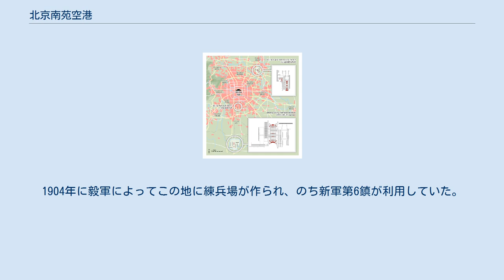北京南苑空港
北京南苑空港 北京南苑空港（ペキンなんえんくうこう）はかつて中華人民共和国北京市豊台区に存在した軍民共用空港。
1910年（宣統2年）に開港した中国で最も古い空港でもある。
 当時、中国聯合航空が拠点としており、国内線18路線を運行していた。
 市内中心部から僅か13kmの場所に位置し、北京首都国際空港と比較して、市内へのアクセスが良いのが特徴である。
2007年9月、6,000平方メートルの新ターミナルが完成した。
 2007年12月11日、東京(羽田空港)との間に定期チャーター便を2008年8月の北京オリンピック期間中に就航させることを日中政府間で検討し、双方1日2便ずつ、計4便の運行が検討されていた。
しかし、軍との調整が難航し、就航は事実上不可能となった。
これに代わり、羽田空港と北京首都国際空港との間で運行させることとなった。
 2019年9月25日に北京大興国際空港が開港したことを受け、9月28日までに民間航空機の離着陸がすべて終了し同年10月16日に閉鎖された。
 紫禁城南にある南苑は古くは南海子とも呼ばれ、自然豊かな狩猟地として遼の時代より王族に愛され、四つの行宮があった。
乾隆の代にそれらが西苑（三山五園）に移ると軍の駐屯地へと変わり、神機営、毅軍、新軍第4鎮や第6鎮、民国成立後は第3師や参戦軍が駐屯していた。
現在も飛行場近辺に当時の兵舎の一部が残る。
1904年に毅軍によってこの地に練兵場が作られ、のち新軍第6鎮が利用していた。
1910年8月、清国政府は劉佐成と李宝浚に南苑練兵所に飛行機小試験廠を設置させ、のちに伝習所を設置。
これが南苑空港の起源である。
1913年9月1日、同地に南苑航空学校が開校する。
 2008年7月現在